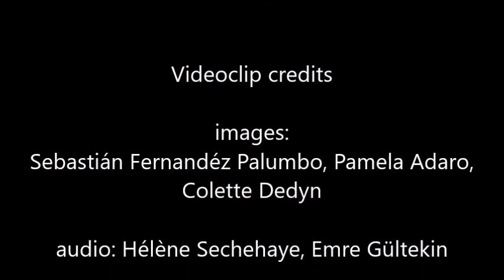OSUNA - The Silk Route in Image and Sounds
During an Osuna concert, you can experience sounds Marco Polo may have heard on his eastbound travels during the late Middle Ages.

Three musical personalities meet each other: Thomas Baeté, medieval fiddle player and singer of troubadour lyrics, Emre Gültekin, saz-virtuoso, who grew up in the Anatolian music tradition and Raphael De Cock whose fascinating overtone-singing and chatkhan-playing bring the steppes of Central Asia alive.

These three repertoires come to unite through a shared modal language, a common sense of refinement of ornamentation and modulation, and through a cyclical time experience. The “estampies du roy” are 13th century dances originating from Western Europe that were taken to the Middle-East by the Crusaders. We hear them alongside a traditional hypnotic Anatolian dance called the Zeybek. The Mongolian overtone singing may also have been heard at the borders of Europe when Genghis Kahn’s troupes reached the Donau in the early 13th century.

For this production, OSUNA also teams up with sand artist Colette Dedyn. Her sand art is the perfect visual compliment to OSUNA’s music: the projections of her life drawn in the sand provide a larger canvas for the audience’s imagination. The soundscape of Marco Polo’s voyages are now completed by a landscape to assure a complete experience that is both poetic and exotic. The natural beauty and architectonical interest of those regions form the basis of Colette's visual art...

Booking Benelux: Bookman Artist Management
Artist agent